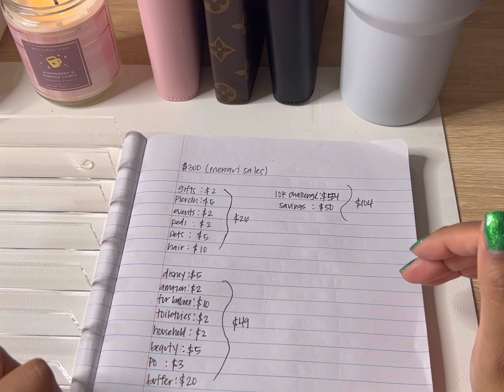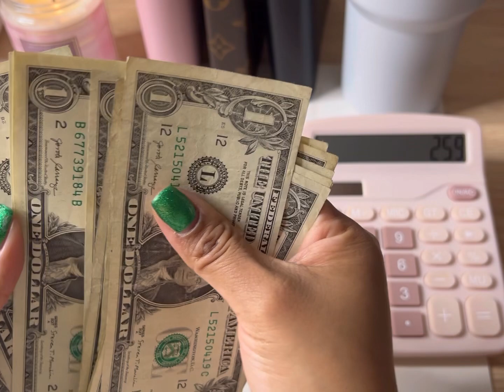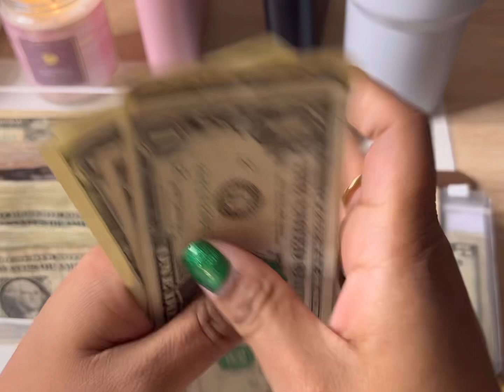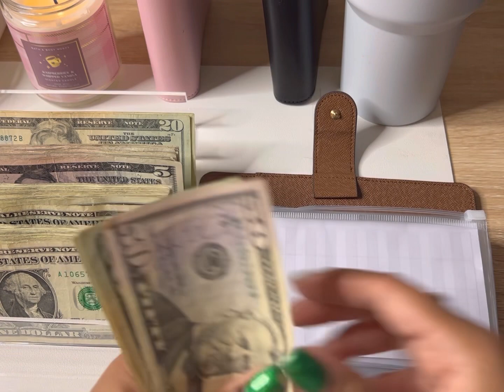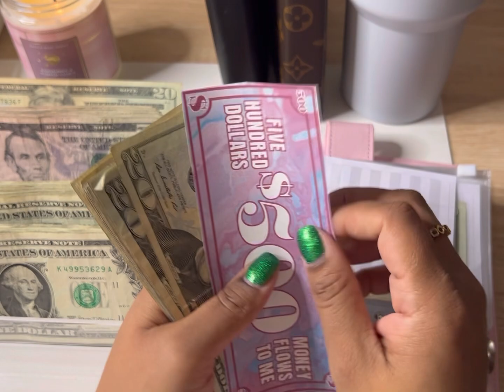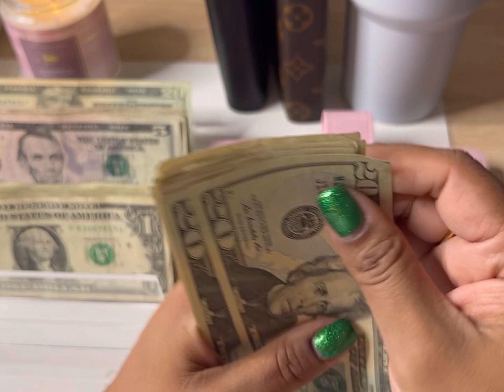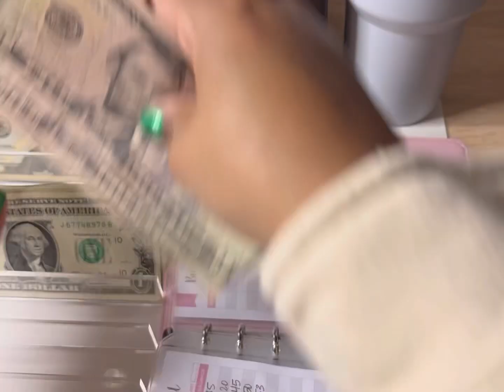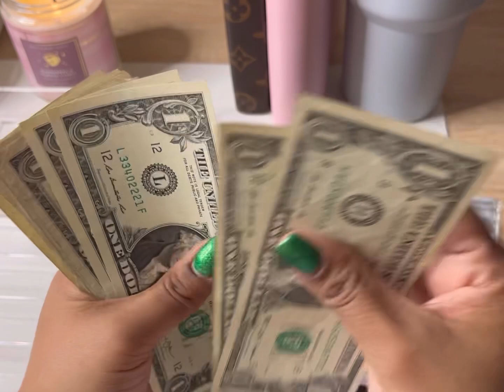Cash Stuffing Mercari Earnings $300 | Cash Envelopes | Sinking Funds | December 2022 |Extra Income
Hello All,
Welcome back to my second video! My name is Jessica and I am a 33 year old cash stuffer from So Cal. I have accumulated some debt and also I’m hoping to save some money. I’m today’s video I will be cash stuffing my side hustle which is getting rid of my old things. This is my earnings from Mercari from the past 2 weeks. I have been selling on Mercari for almost a year and have had some success on it. With this money I will be stuffing sinking funds, savings challenges and cash envelopes. Please be patient with me as this is only my second video. I hope you enjoy! And happy holidays!